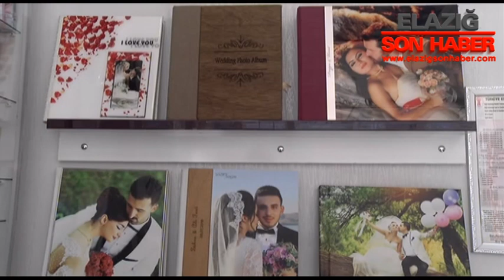Elazığ’da Esnaf “Piyasa Kötü, İşlerimiz Durgun” Dedi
Esnafın sorunlarına kulak veren, dertlerini dinleyen, Kanal Fırat Televizyonunda yayınlanan “Esnafın Sesi” programının bu defaki konukları elektronikçiler, saatçiler ve fotoğrafçılar oldu. Her kesimden esnaf gibi onlarında sıkıntısı işlerinin durgunluğuydu.